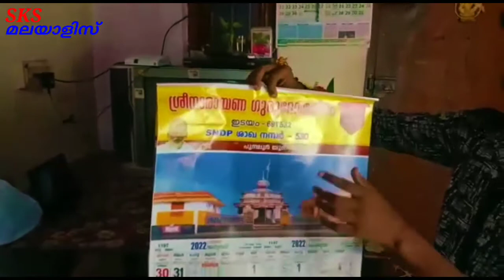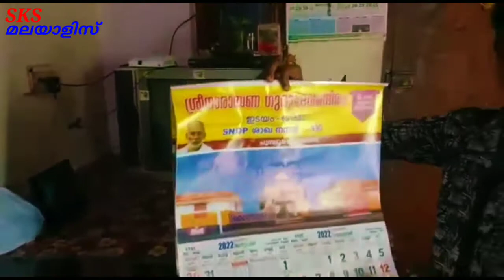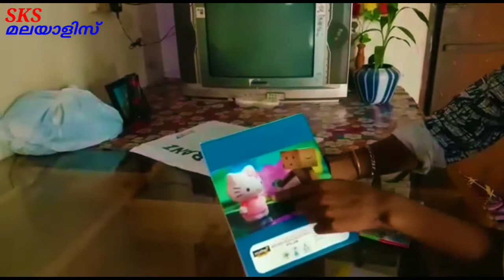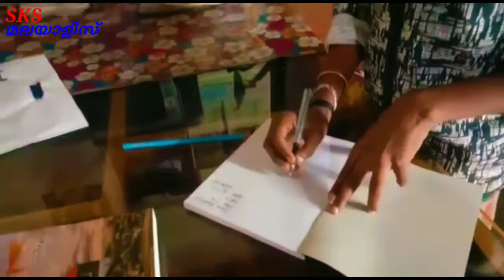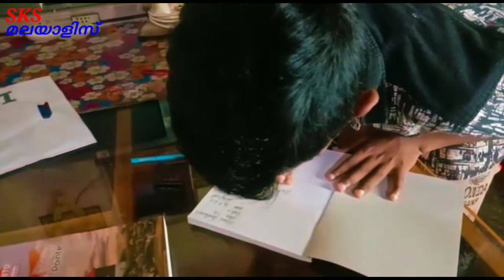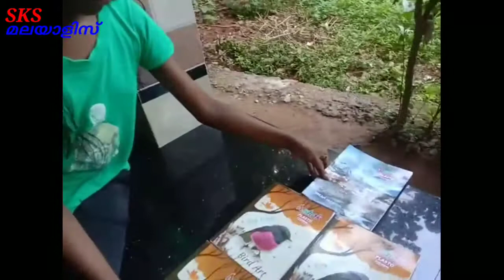ഇതാണ് ഞങ്ങൾ പറഞ്ഞ സർപ്രൈസ്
travilngvlog#familyvlog#sksmalayalees#holigarnaarnottiana#cherutree#blisteringvarnihtree#malayalamnews#allergymedicinemalayalam#chreutreemalayalamfacts#malayalamchanel#youteubmalayalamtravilngvlog